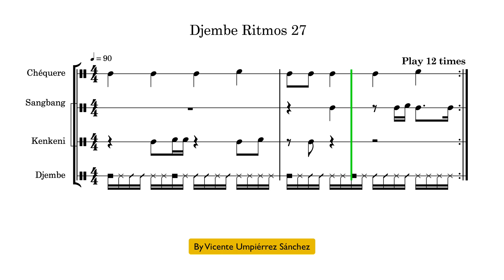Djembe Ritmos 27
Ritmos para Djembe y otros instrumentos de percusión. Tienen cientos de ejercicios en el libro PERCUSIÓN PARA TODOS LOS MÚSICOS